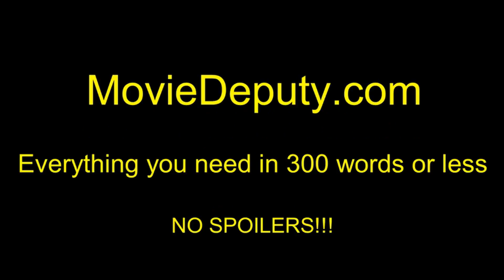Valerian and the City of a Thousand Planets (Official Trailer #2) HD 2017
A dark force threatens Alpha, a vast metropolis and home to species from a thousand planets. Special operatives Valerian and Laureline must race to identify the marauding menace and safeguard not just Alpha, but the future of the universe.